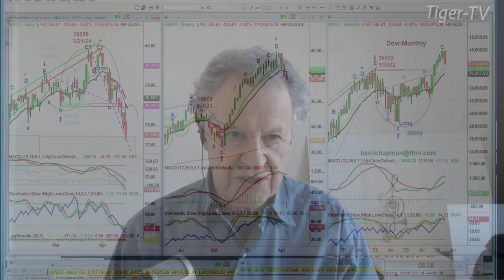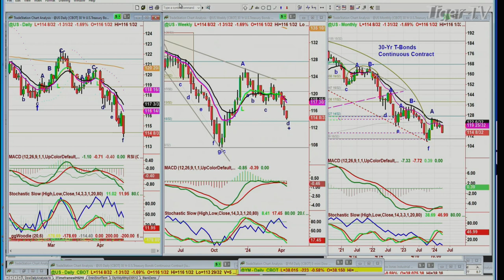April 15th 3PM ET Market Update on TFNN - 2024